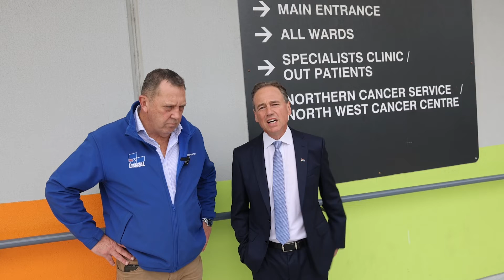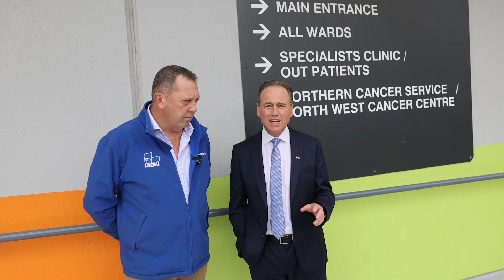Doubling Cancer Treatments and 2 New Mental Health Facilities for the Coast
Federal Member for Braddon, Gavin Pearce joined Health Minister Greg Hunt for a series of fantastic announcements for North-West Coast's Health Services